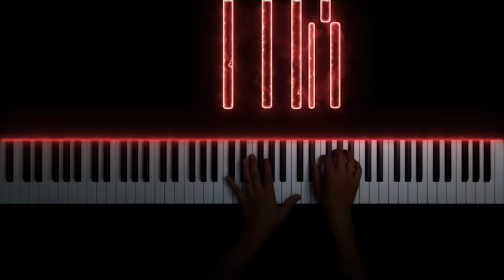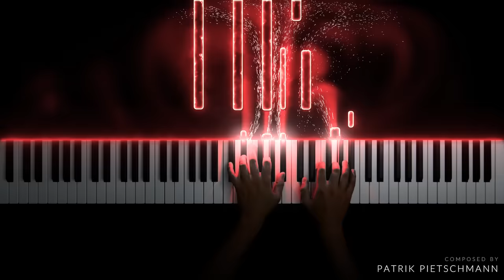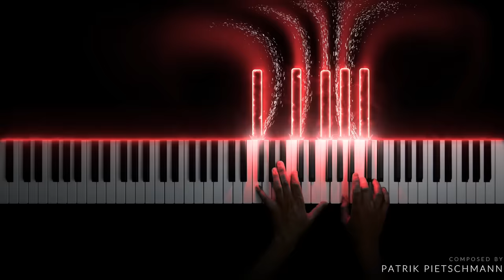Patrik Pietschmann - The Journey of Life (Piano Version)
Composed by Patrik Pietschmann

Here is my third original composition in a row, of which I also produced an orchestral version again. You can listen to it on all music streaming services. Since some people asked me if I can upload my orchestral versions to Youtube as well, I decided after all to publish them on Youtube Music and thus on Youtube as well, even though I'm not a fan of how music singles and albums are generally embedded on Youtube. But of course I want to make it as easy as possible for you to listen to my music and I know that not everyone can afford a subscription to a music streaming service.

Lately I've been thinking a lot about human life itself, about how each and every one of us goes through and has to master certain phases of life. No matter what station in our lives we are at, each of us has his or her own personal challenges to deal with: whether as a child learning to walk and talk, as a teenager searching for his or her identity, as an adult starting a family and having to take care of it, or as a senior citizen increasingly confronted with illness and with his or her own transience. We are all on a journey through our own lives, marked by ups and downs, repetition, but also change. This is what I want to express with the title and music of my original composition "The Journey of Life".